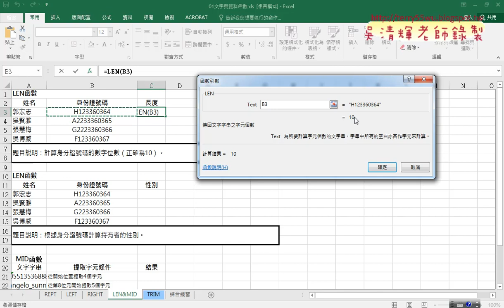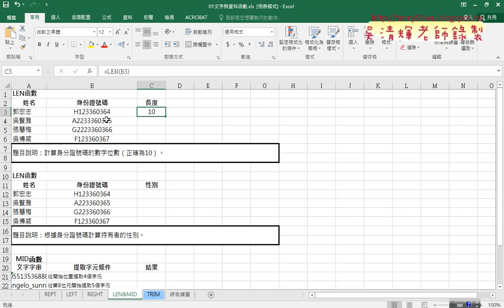03 LEN函數計算字數